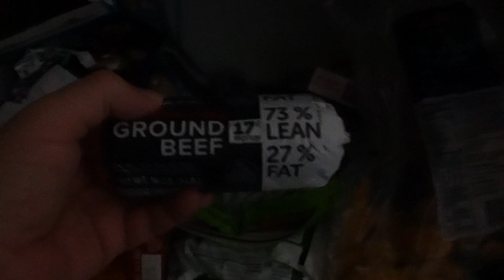My Friday #2467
Some of the things I've done. Also some thing that I've heard.